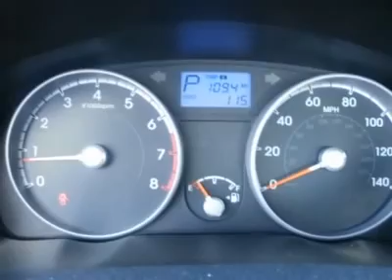2010 HYUNDAI ACCENT Council Bluffs, IA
2010 HYUNDAI ACCENT Council Bluffs, IA
Stock

For more information on this vehicle and our full inventory, call Spencer Gardner at 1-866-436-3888.

Edwards Hyundai New
1029 32nd Avenue

Don't miss this 2010 Hyundai Accent. It's equipped with automatic transmission and features a Charcoal Gray exterior. With 0 miles, you'll want to take this car home. Make a great choice today.